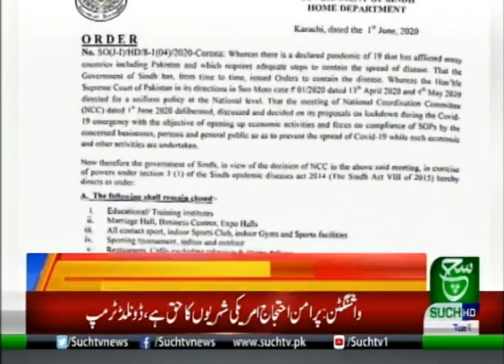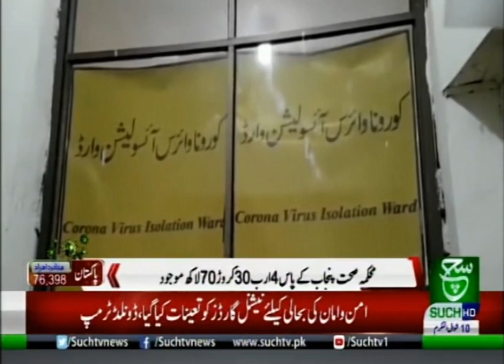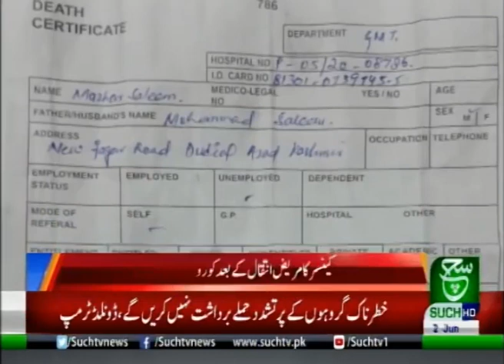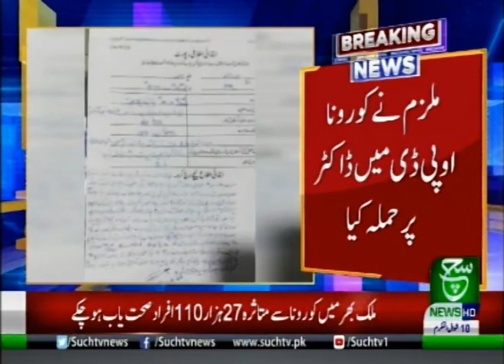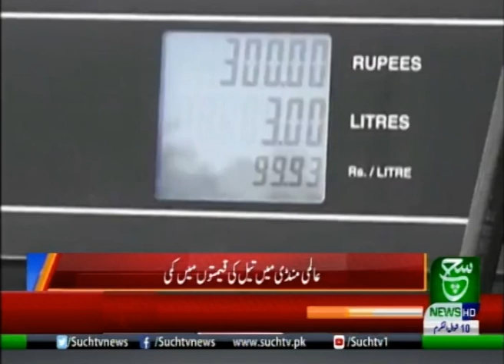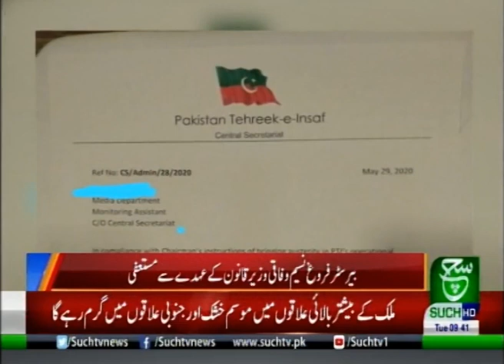Bulletin 09 AM 02 June 2020 SuchTV